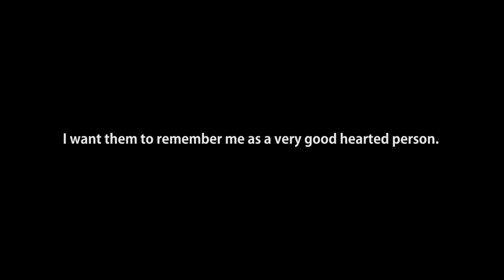Essie Movie Trailer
This is the movie trailer of the documentary about me, called Essie.